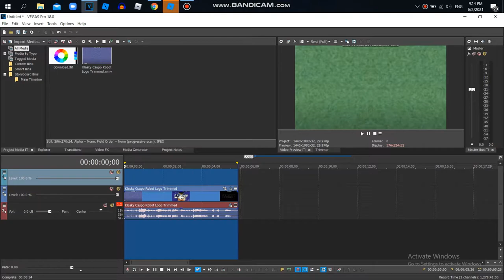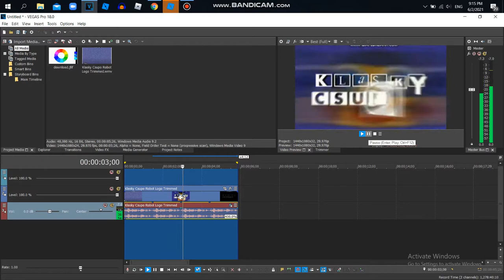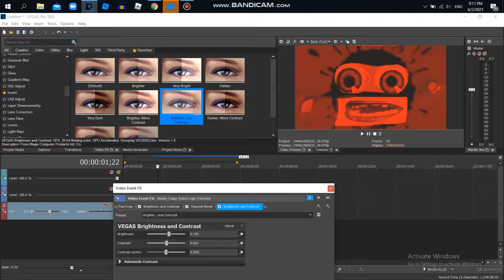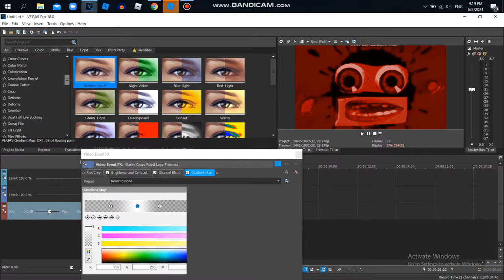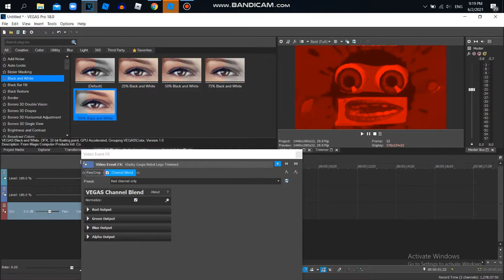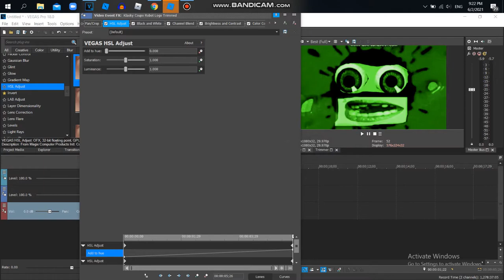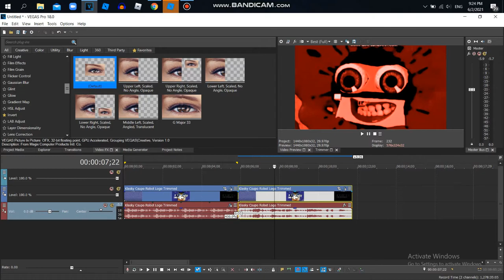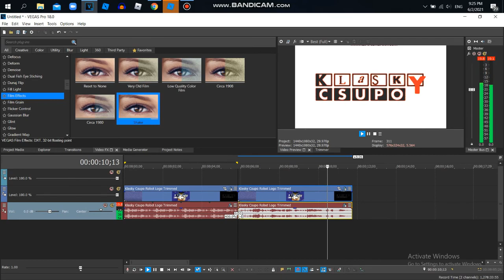{FORGOT TO UPLOAD} How to Make G Major 1137 And G Major 1206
This Is My Tutorial Video,I Forgot To Upload